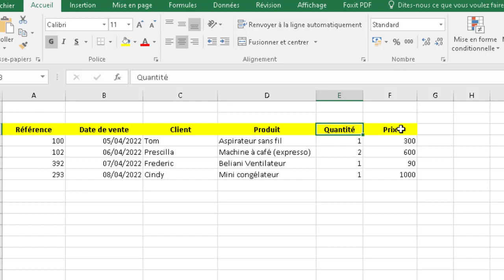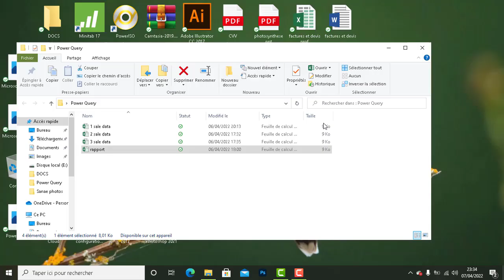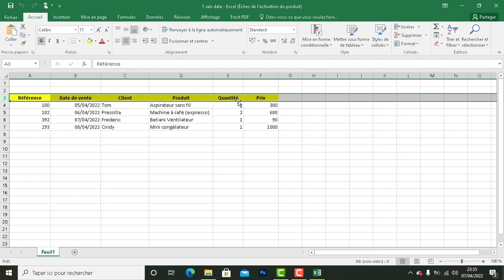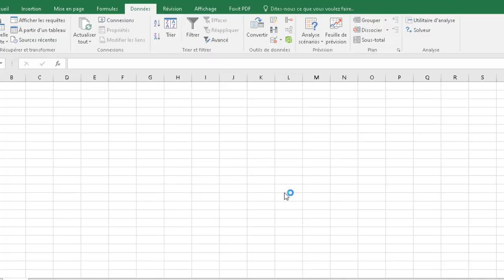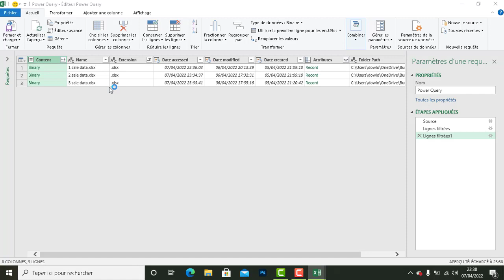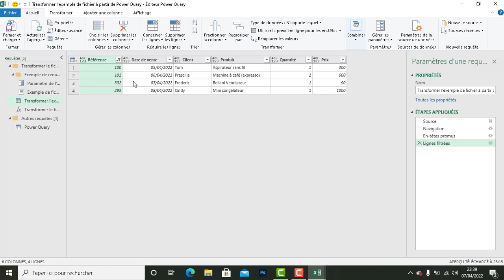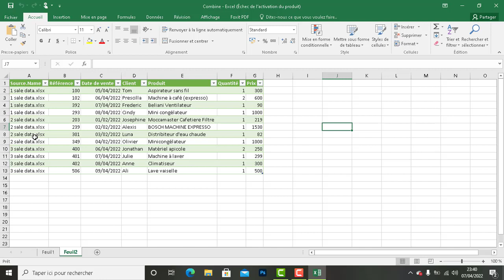Combiner et Consolider Plusieurs Fichiers Excel en un seul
Consolider plusieurs feuilles de calcul dans un tableau croisé dynamique :
Cette vidéo explique le moyen le plus simple de combiner plusieurs fichiers Excel d'un dossier dans un seul classeur et de créer un tableau croisé dynamique basé sur les données consolidées.